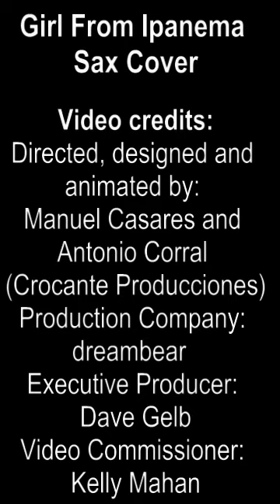Girl from Ipanema - Sax Cover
Video credits:
Directed, designed and animated by: Manuel Casares and Antonio Corral (Crocante Producciones)
Production Company: dreambear
Executive Producer: Dave Gelb
Video Commissioner: Kelly Mahan